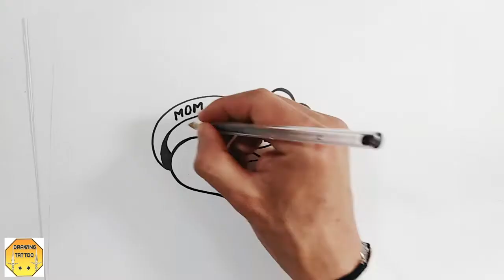Drawing Mom Dad tattoo on paper - Family tattoos 2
in this video, we are drawing a Mom and Dad tattoo design with flowers.